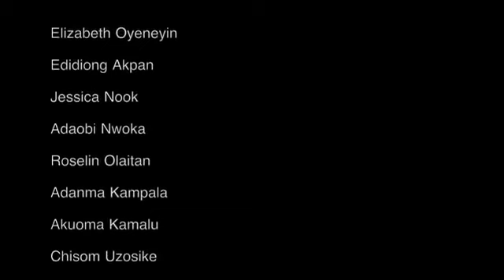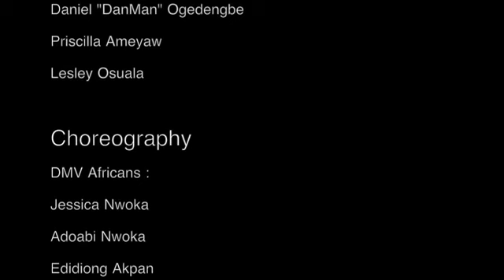D'Banj Oliver Twist DMVAfricans + TAGNation + JJ Productions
Oliver Twist Flash Mob by TAGNation and DMVAfricans
Partnered with JJProductions and University of Maryland College Park ASA

(Follow @TAGSoundz, @DMV_Africans , @JJPR0 , and @UMCPASA on Twitter)